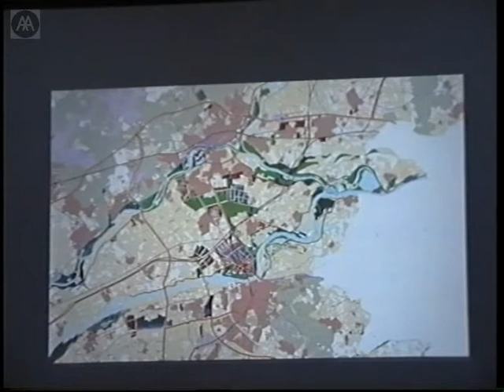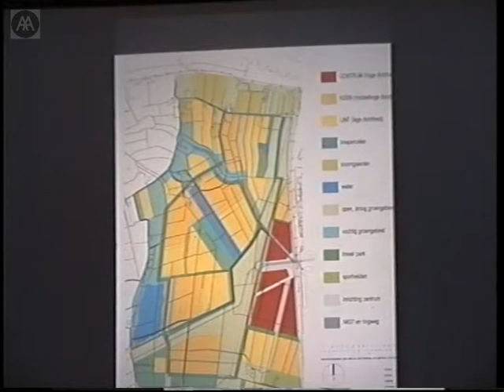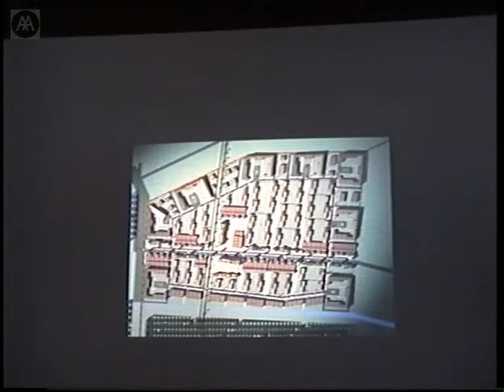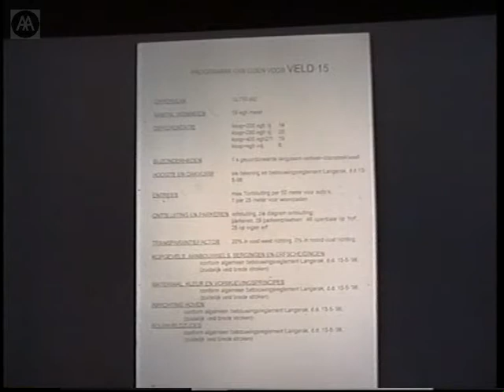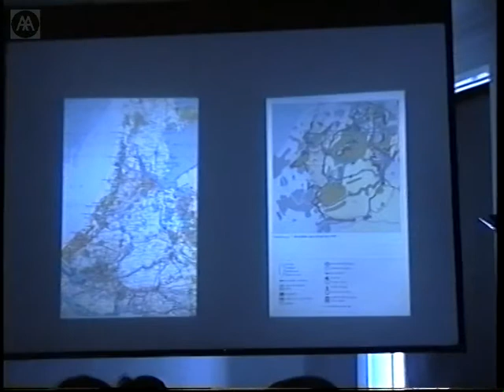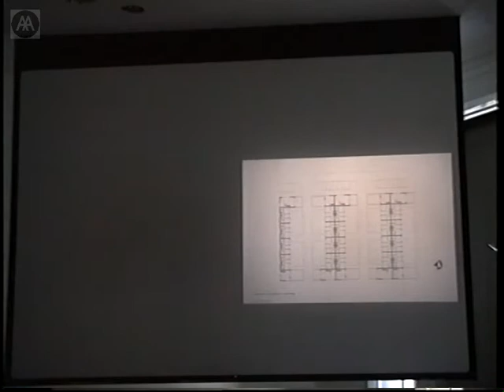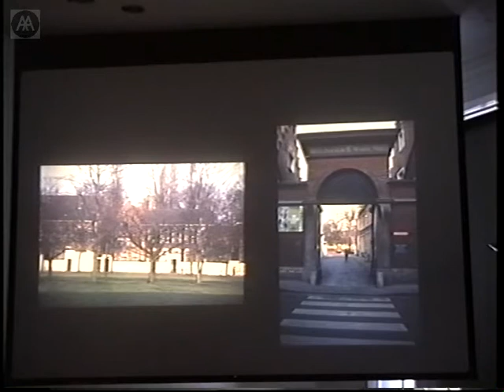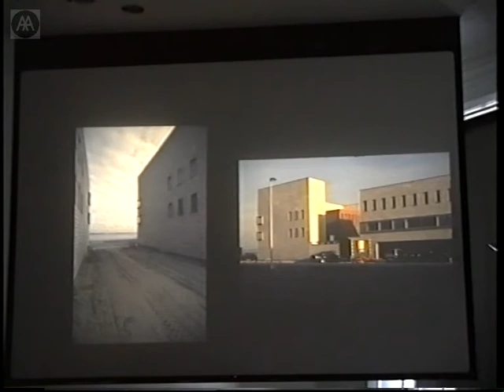Burghers in Suburbia: Holland 1998-2010 - Part 3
The Dutch government plans to build one million houses by the year 2010. What makes the Dutch situation unique is the employment - and the influence - of leading architects and planners. Arguably, at no other time this century have architects been in a similar situation where they could have such an impact on the future of suburbia. The symposium addresses this subject through a number of themes including questions of density (notably how architects and planners are responding to the new VINEX policy), social individualisation and its impact on housing types, and the consequences of the privatisation of housing on the design of housing and neighbourhoods.

Paul Finch introduces the afternoon session.

Kees Christiaanse, founder of the architecture and urban design firm KCAP, discusses the establishing of a system of rules for architects rather than a masterplan at Leidsche Rijn.

Michiel Riedijk, partner in Neutelings Riedijk architects, presents a recently completed housing project in Ghent and projects in three VINEX locations in Holland.